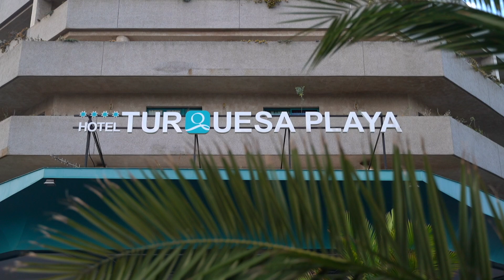Tenerife 2020 - 1. den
Herní listopadové soustředění baseballové reprezentace na Tenerife - den první, tréninkový.